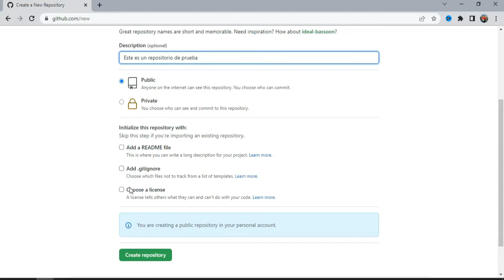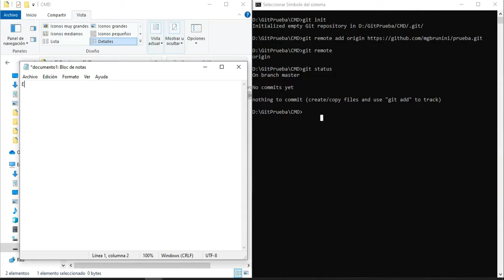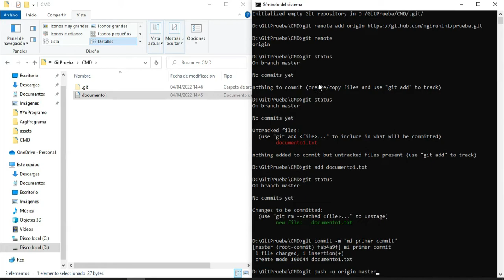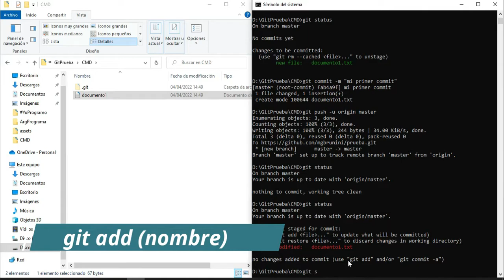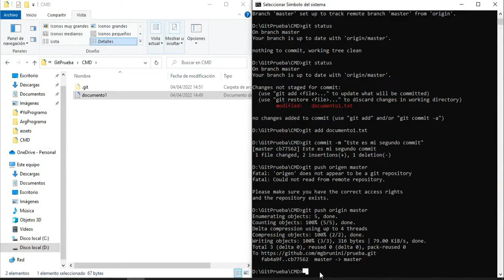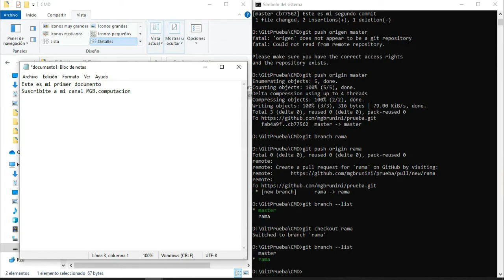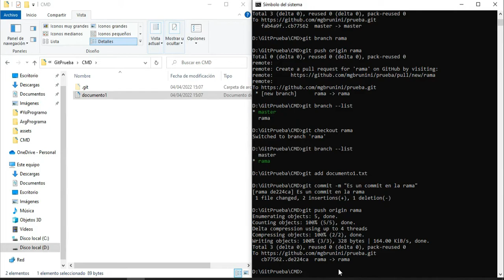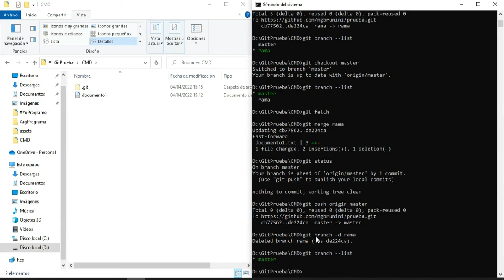Guía definitiva de Git/GitHub 😎 [HIPER FACIL] / How to use GitHub & Git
Chicos, la verdad que si despues de éste video no entendes Github es porque no lo viste hasta el final!!! Está explicado lo más sencillo y facil posible 😋
Contame como te va despues de ver el video y probarlo en tus propios proyectos!!!

Comandos que usé:
git init ➡ para inicializar el repositorio local
git remote add origin (URL) ➡  inicializa el repositorio remoto
git status ➡  Es para ver el status del proyecto
git add (nombre del archivo) ➡  agrego el archivo al repositorio local
git commit -m "(mensaje)"➡  hace un commit con mensaje descriptivo
git push -u origin (rama)➡  hacemos un push al repositorio remoto, recordar que el "-u" se pone por primera vez solamente
git branch (nombre de rama)➡  Crea una rama
git push origin (nombre de rama) ➡  Se crea la rama en el repositorio remoto
git branch --list ➡  Lista las ramas que tenemos creadas
git checkout (nombre de rama) ➡  Cambia de rama a utilizar
git branch -d (nombre de rama) ➡  Elimina una rama

Para hacer un merge
1) primero nos vamos a la rama master ➡  git checkout (master)
2) Actualizamos rama local➡  git fetch
3) mergeamos ambas ramas ➡  git merge (nombre de la rama)
4) hacemos un push ➡  git push origin (master)

Si queres mandarme alguna captura de pantalla o proyecto con el cual estas trabado para que lo vea, seguí el siguiente